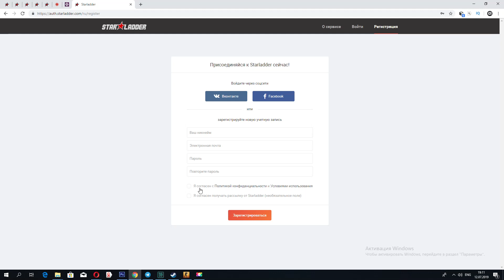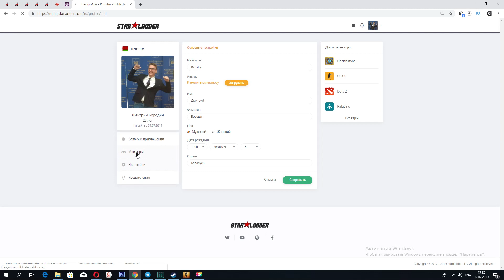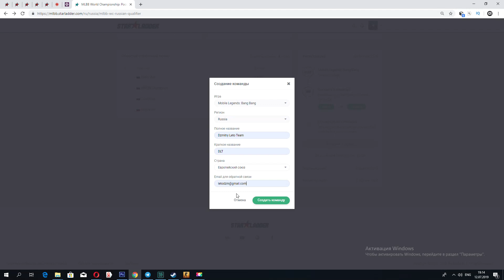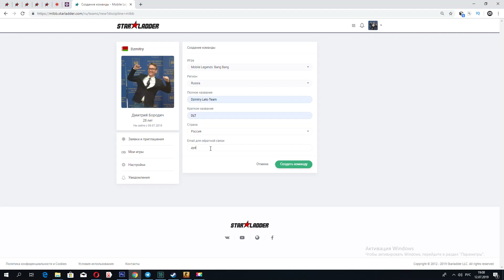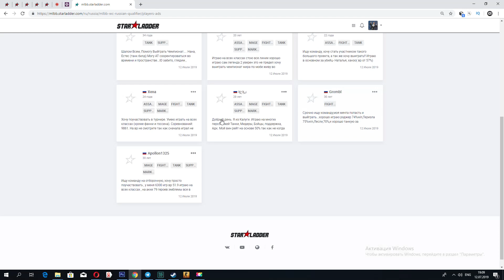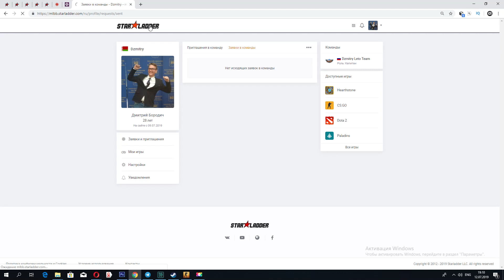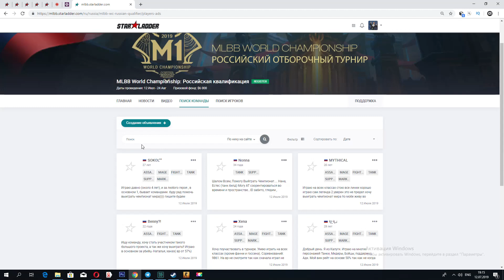Как зарегистрироваться на MLBB World Championship: Российский отборочный турнир